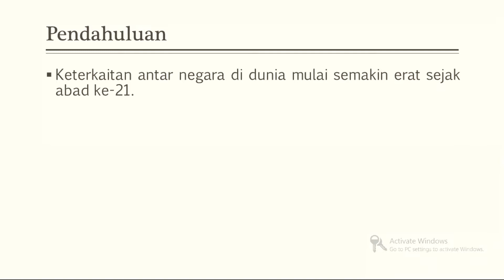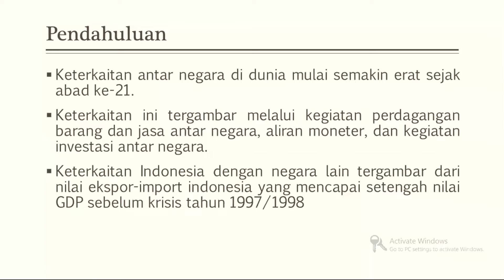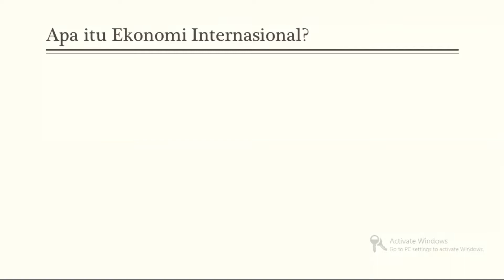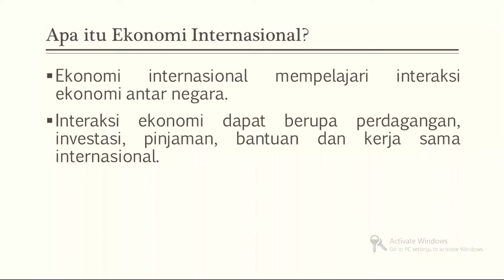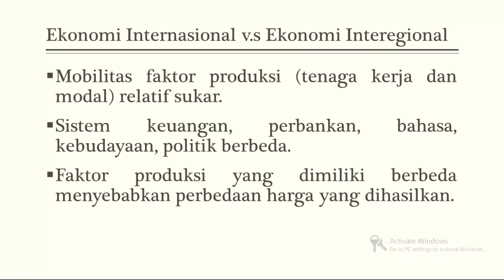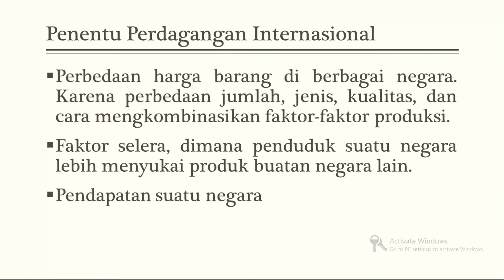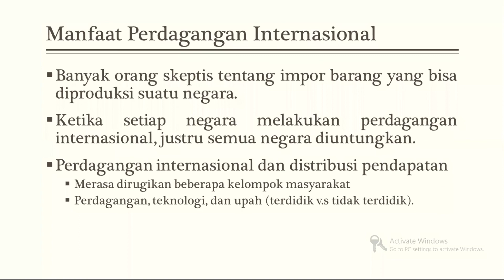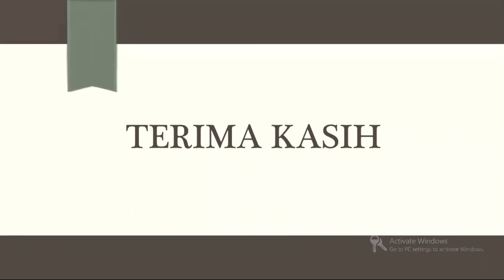KONSEP DASAR EKONOMI INTERNASIONAL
Materi Kuliah Ekonomi Internasional